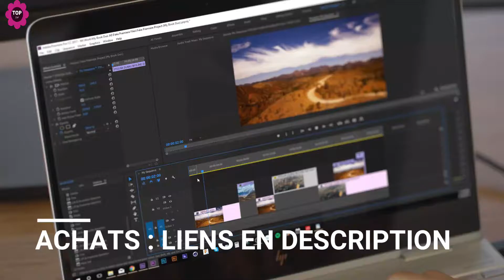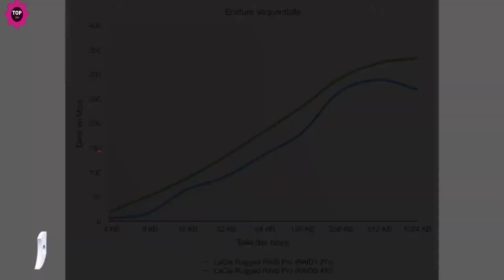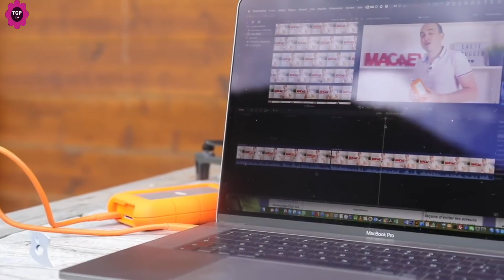TOP 6 des meilleurs disc durs externe SSD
6. G-Technology G-DRIVE
5. Transcend StoreJet Antichocs
4. LaCie Mobile Drive
3. Seagate Backup Plus
2. WD My Book
1. LaCie Rugged Mini